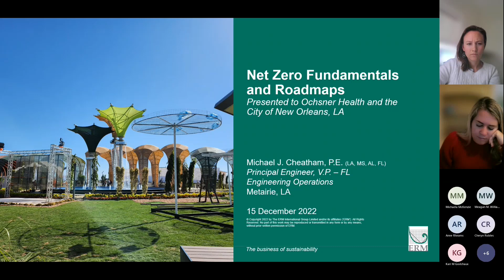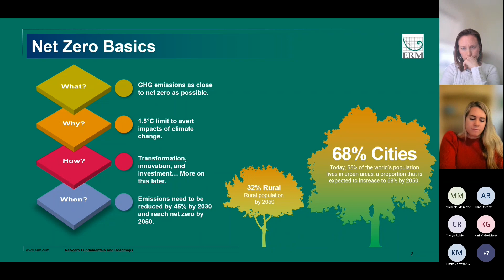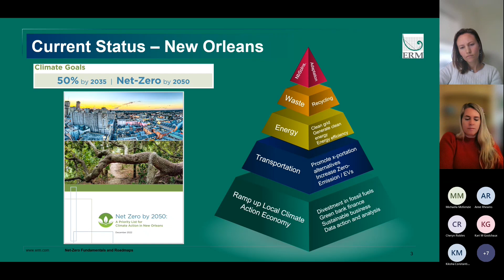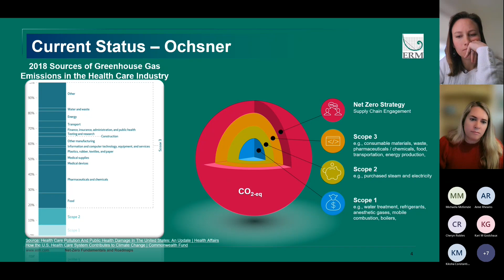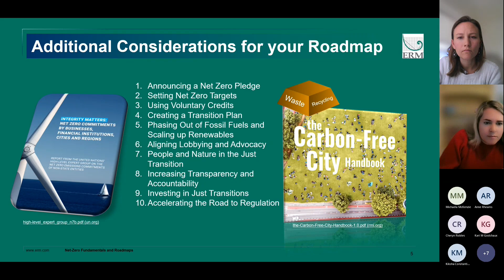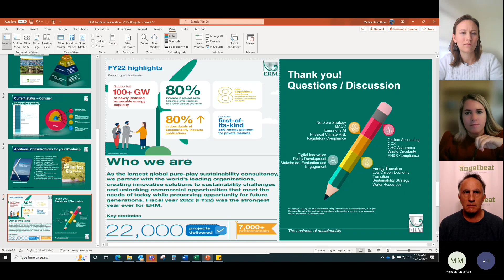Net Zero Strategies from ERM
Learn about Net Zero strategies and best practices from ERM